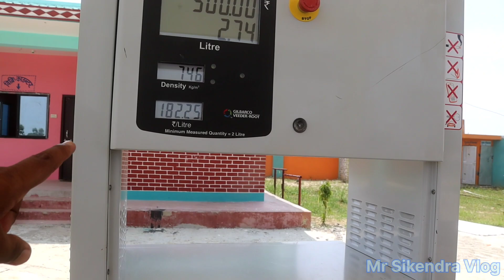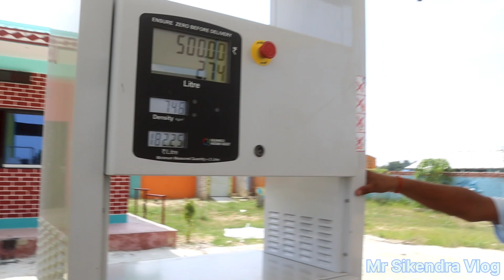Kumar desi vlog||YouTuber Milane Aaye Ghar Pe||कुमार देसी व्लॉग यूटूबर मिलने आए घर पे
kumar desi vlog YouTuber Milane Aaye Ghar Pe
कुमार देसी व्लॉग यूटूबर मिलने आए घर पे

Mr Sikendra Vlog video
Mr Sikendra
Vlog video
Vlog Sikendra
Vlog video nepal
How  to make vlog on YouTube
How to make vlog video in vallage
Vlog video in Nepal city
Manoj dey vlog
Kumar desi vlog video
Kumar desi vlog
Kumar desi
Desi vlog
Desi Kumar desi vlog
YouTube Kumar desi vlog